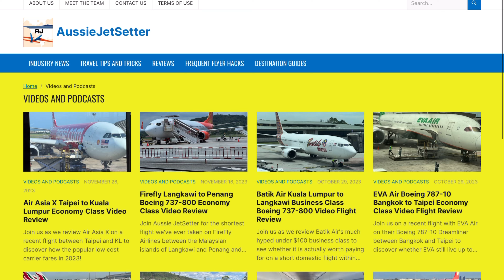20 Minutes of Perth Airport YPPH RNW 21+ RNW24 Plane Spotting Action | 1300 Subscriber Special! [4K]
Join me for a very special 1300 Subscriber plane spotting compilation from Perth Airport's magnificent outdoor viewing deck filmed late in the day over the course of 1 hour between 6pm and and slightly after sunset. In this video you'll see Perth Airport configured in a south flow traffic plan so RNW21 is used for departing traffic and both RNW 21 and RNW24 is being used for arriving traffic so in this video you'll see both arriving and departing action on RNW21 in addition to landings onto RNW 24 and plenty of ground action in between! Notable flights include Qatar Airways Airbus A380, Air Asia Indonesia A320 and Nexus Airlines Q400 among many others!  Notably, I spot two new aircraft serving new destinations for the first time including Batik Air's Fith Freedom Boeing 737 Max 8 to Auckland and also the return of Air New Zealand's Boeing 787 also to Auckland!

FYI Perth Airport (YPPH/PER) is Australia's 4th busiest airport servicing an extensive network of flights across Australia and a wide range of international destinations. Perth Airport also plays a critical role in Australia's booming mining industry serving as a major hub for Fly in Fly out operations to mine sites in Australia's Pilbara region and elsewhere. On this late afternoon during the last hour of daylight with plenty of interstate and the occasional international flight to be seen.

If you enjoyed this plane spotting compilation please don't forget to check out some of my latest content such as:

If you enjoy my flight reviews please also don't forget to check out my entire portfolio of flight, train, ferry and bus reviews here!